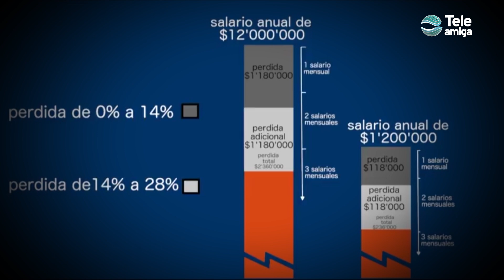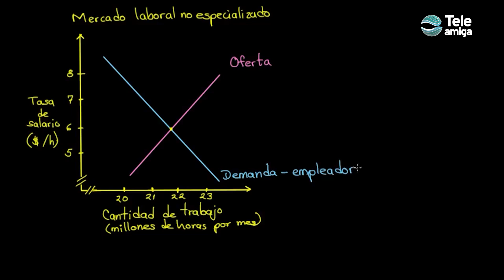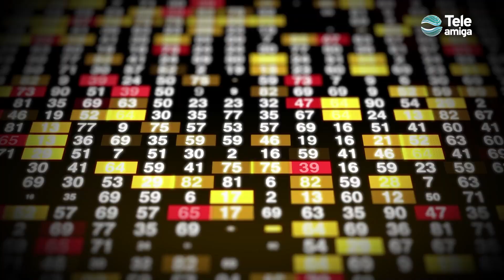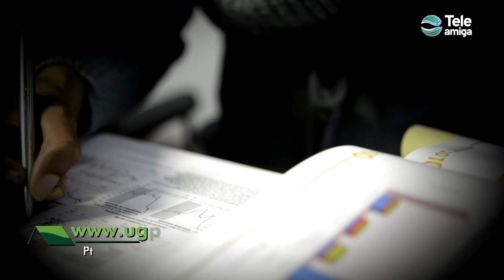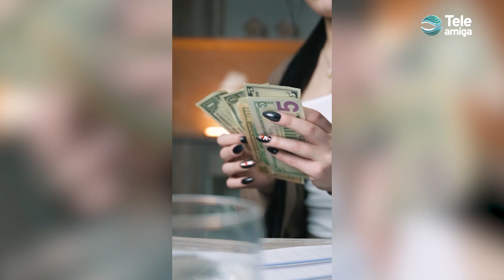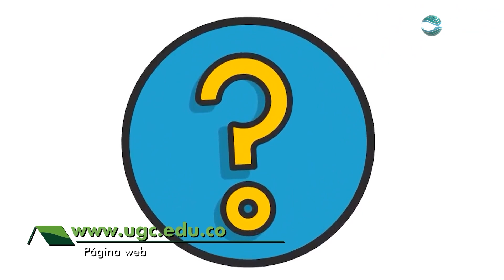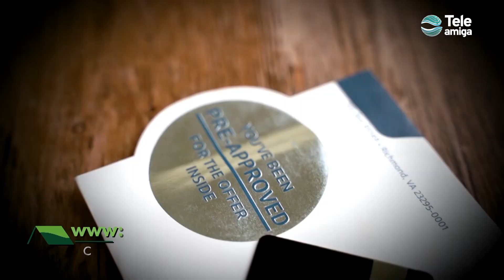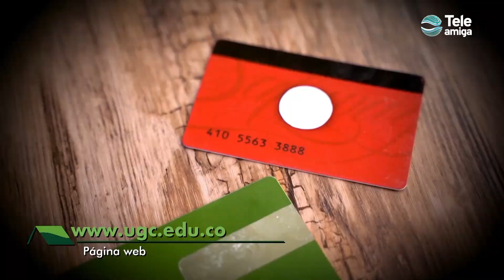FCEE - Salario Mínimo y Tarjeta de Crédito - La U en su Casa en Teleamiga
La Facultad de Ciencias Económicas y Empresariales de la Universidad La Gran Colombia, nos introduce en las variables y finalidades del salario mínimo, el que garantiza que todos se beneficien de una justa distribución de los frutos del progreso. También nos da tips para el manejo adecuado de las tarjetas de crédito en cuanto a su uso en compras, pagos y respectivo financiamiento.